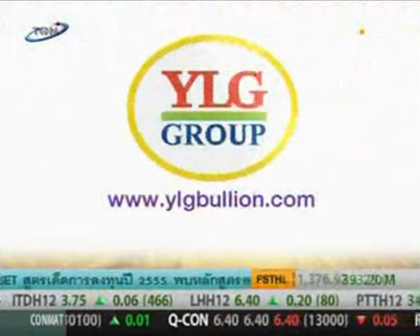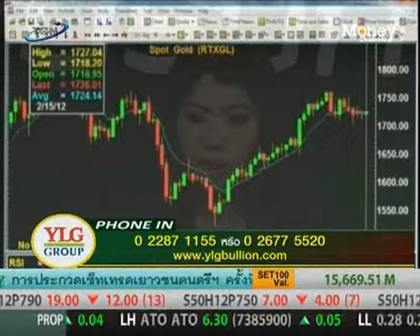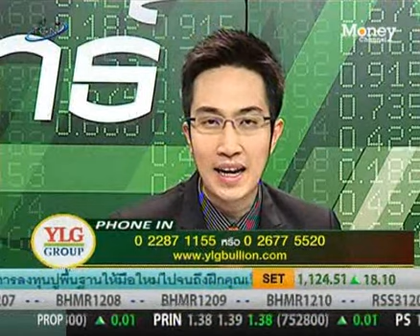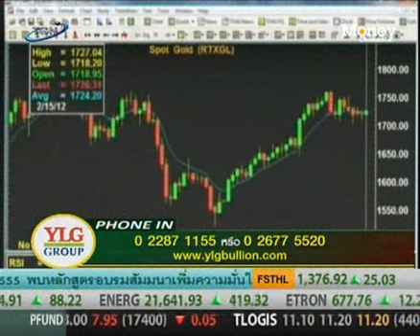YLG on ปรับกลยุทธ์ : Gold Outlook by YLG 15/02/55